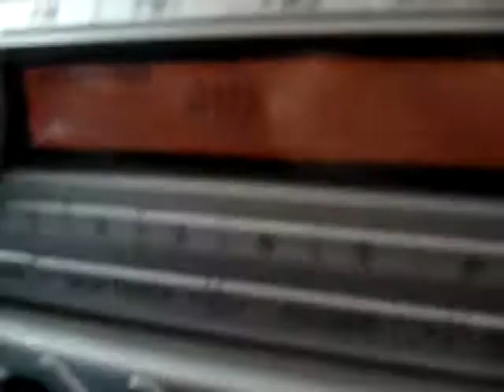In the FJ with Jonny!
vid taken in the FJ with jonny and tach on the way to meet up with the bloughs for last time before they headed off for summer '08!